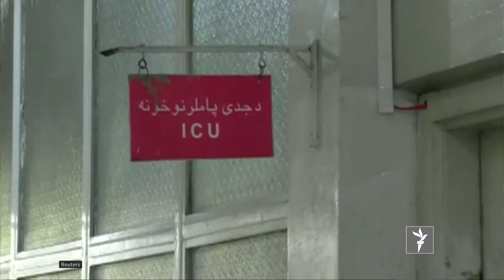ازادي سټوډیو – د نړۍ مهم خبرونه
د امریکا سفیر جان بس وايي طالبان دې هم له افغانانو او هم له امریکایانو سره خپلې ژمنې عملي کړي.
د ایران د بهرنیو چارو وزیر جواد ظریف د امریکا له تحریمونو بچ شو.
په مصر کې یوه ډله نجونو د موسیقي د یوې لرغونې الې غږول پیل کړي.
ازادي سټوډیو د شپې په ۸ بجو له پيشګام ټلویزیون وګورئ.